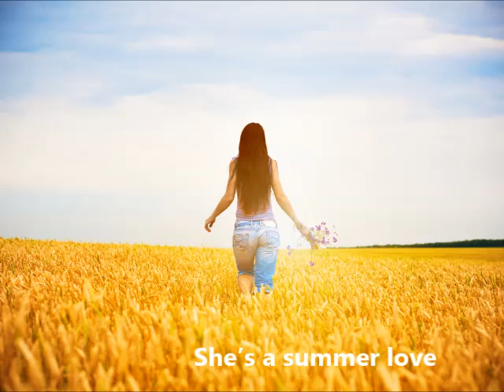Lyubovnaya Torpeda -- (Love Torpedo)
A simple song, using a Grateful Dead Tune, to express some happy feelings about my wife. In Russian.